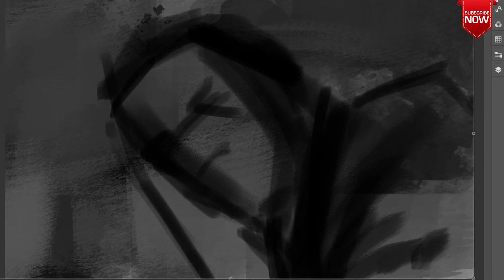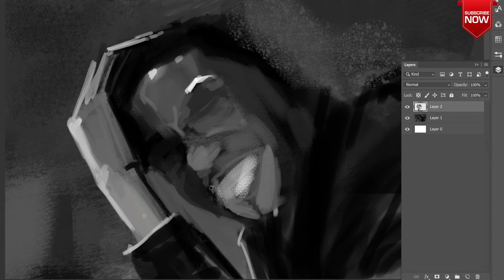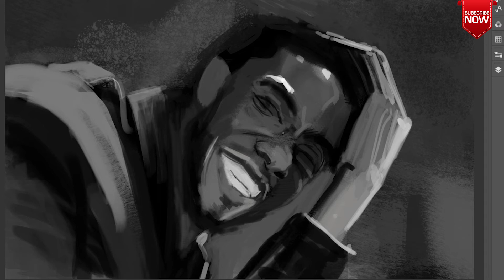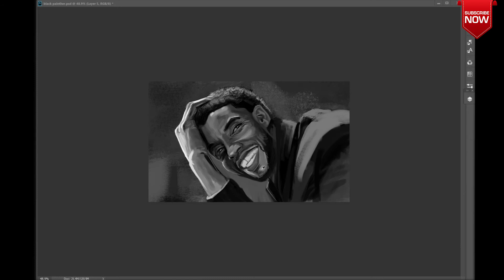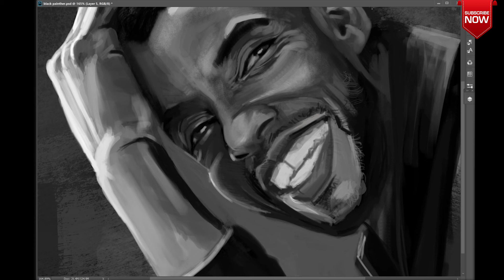Digital painting Chadwick Boseman the "Black Panther" | Tribute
Hello Friends, My name is Vijendra Raikwar. I am an artist working on both medium Digital (Digital painting using Photoshop and Illustrator) and Traditional (pencil and watercolor) I love to draw figurative and realistic drawing and painting.

The reason behind made this channel is to share my knowledge and aim is to make drawing tutorials for any age group ( from beginner to professional).
Please Like, share, and comment and let me know what do you want to see on the next drawing tutorial. or if you want to learn drawing in the easy step of a particular object and drawing.
For Commission, portrait drawing, Landscape painting, and figurative art please go to following link or email request to: